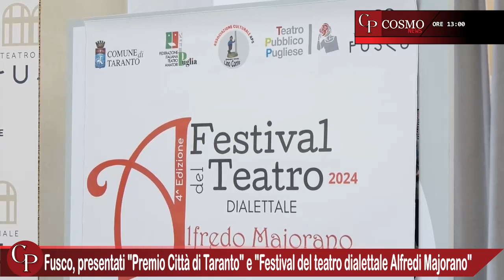CosmoNews | I fatti del giorno - edizione delle ore 13:00 del 12 gennaio 2024